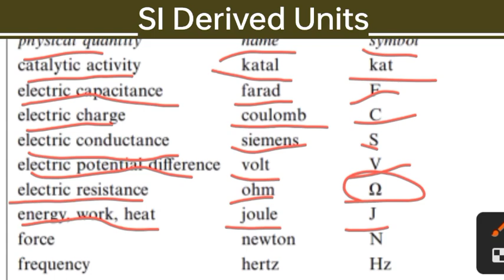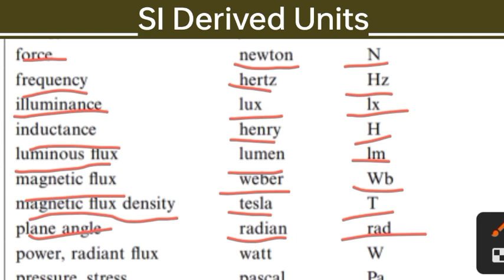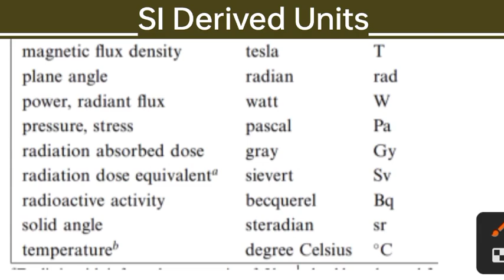SI Derived Units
si derived unit,
how to derive si units,
deriving units physics,
the derived si unit of power is,
derived units in physics
si derived unit,
derived si unit,
conversion of s.i. units,
derived si units,
derived unit,
derive si unit of force,
derived unit conversion,
deriving units physics,
mcat si units,
derive si unit of pressure,
volt si unit derivation,
si units maths,
20 derived quantities,
7 si units